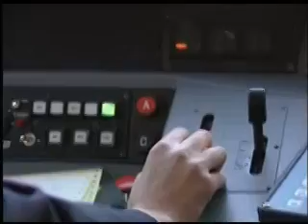MORETTI CONFERMA GLI INVESTIMENTI DI FS IN TOSCANA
L'AD delle Ferrovie Mauro Moretti ha confermato tutti gli investimenti annunciati per la Tosana inaugurando, insieme al Sindaco di Firenze Matteo Renzi, il nuovo Frecciaclub della stazione di Santa Maria Novella, primo di una serie di interventi per migliorare accoglienza e servizi dello scalo.